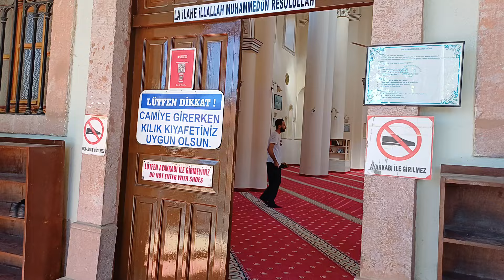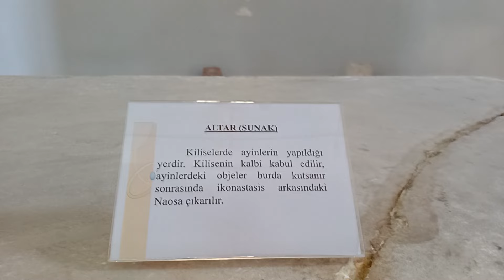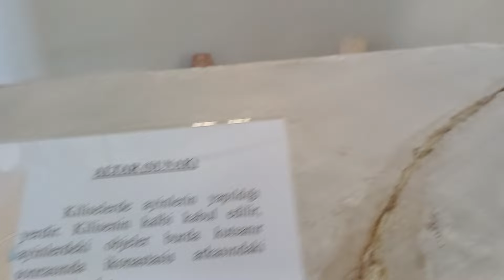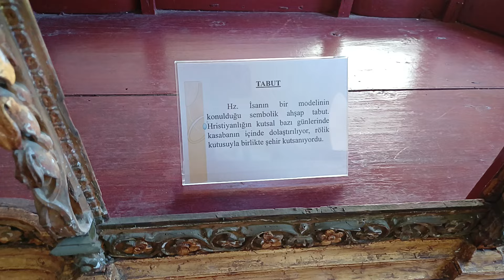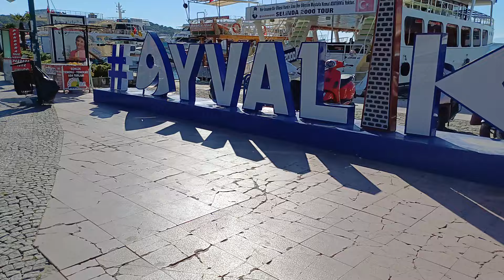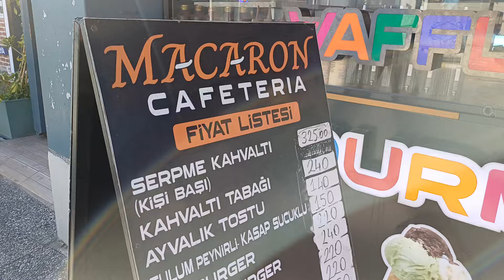AYVALIGIN ÇOK GÜZEL YERLERİNİ GEZİYORUZ